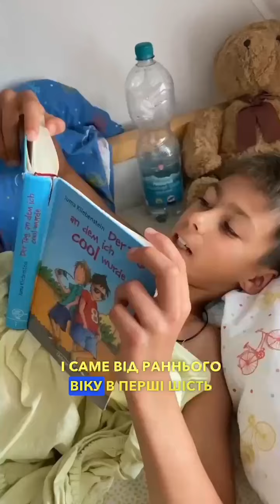Дорогоцінні діти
❤️Вітаю вас, любі батьки! Крута новина, яка наповнить ваших дітей захопленням! 13 і 14 червня знижка більше 50% на програми розвитку, що сприяють  всебічному розвитку ваших дорогоцінних дітей!

Ці неймовірні програми пропонують вашим малюкам неперевершену можливість вирушити в подорож відкриттів за допомогою фізичної та сенсорної діяльності.

 Зареєструйтеся сьогодні та подаруйте своїм коханим діткам можливості розкрити всі свої таланти та сильні сторони, закладіть фундамент для щасливого та успішного життя